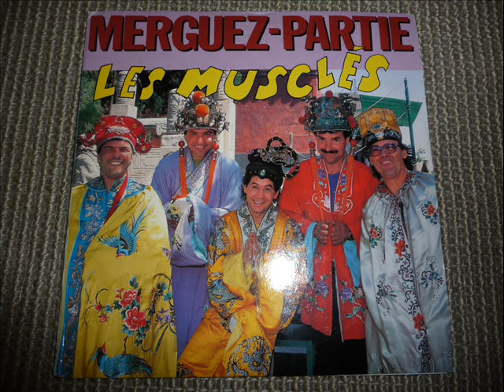Les musclés Merguez Partie